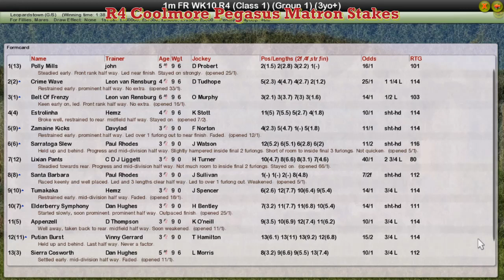FR WK10 R4 Coolmore Pegasus Matron Stakes